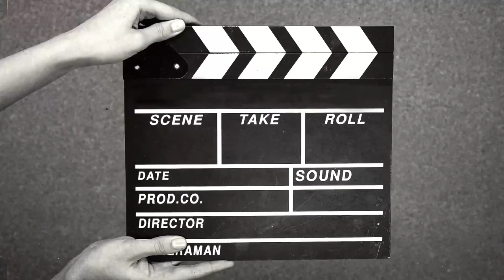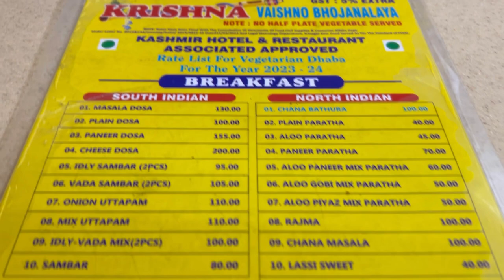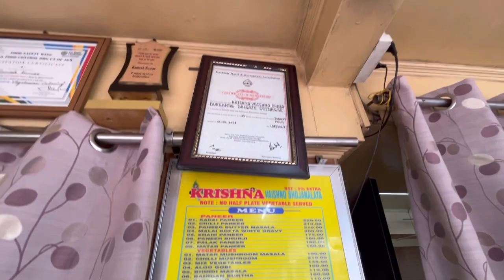BEST RESTAURANT IN SRINAGAR, KASHMIR | FULL REVIEW | EPISODE 8 | FAMILY TRIP | SHORTS MIXED BAG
In this eighth video of our trip to Kashmir, we had a wonderful breakfast at New Krishna Vaishno Bhojnalaya Srinagar, Kashmir, I went inside the kitchen spoke with the owner, so do watch the full video to know more.